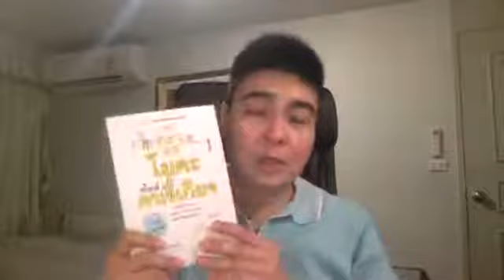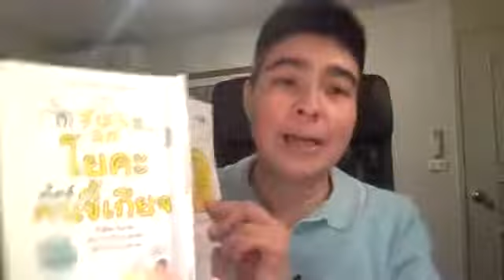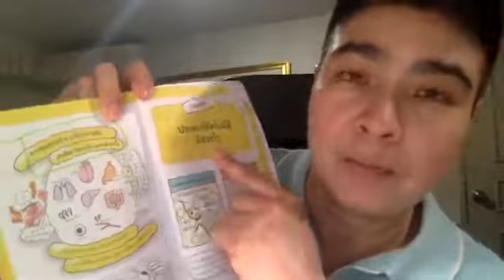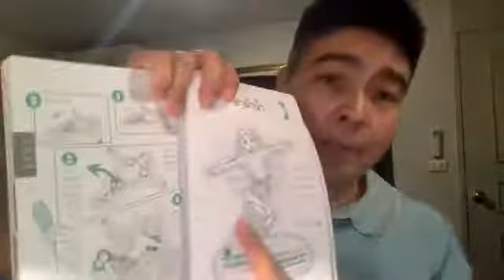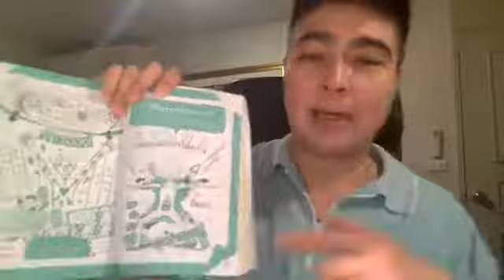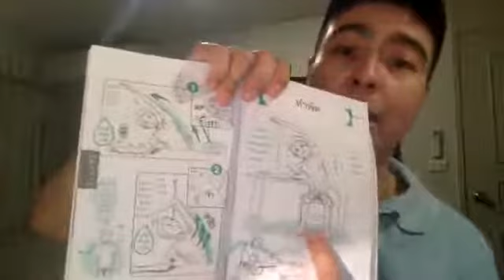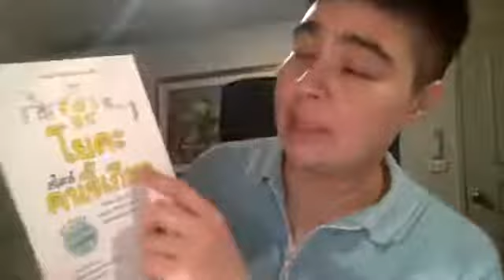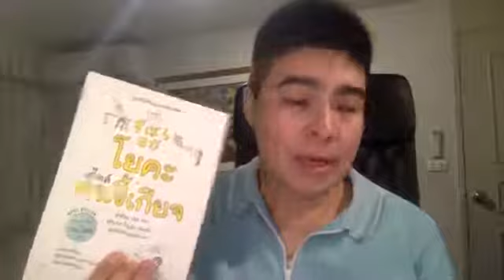เพิ่มพลังสมองด้วยการออกกำลัง และ โยคะสำหรับคนขี้เกียจ ใน Live ห้องเรียนความสุข กับดร ณัชร #92 ค